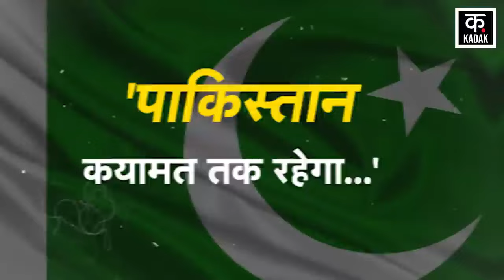Bangladesh Crisis | Pak Army Chief Asim Munir ने माहौल खराब करने वालों को दी बड़ी चेतावनी! | News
The situation in Bangladesh has gone from bad to worse. The spark of protest that started with the student demonstration led to the overthrow of the Sheikh Hasina government. Especially for Hindus, the situation in Bangladesh has become like hell. Temples and houses are turning into rubble. Arson is being committed everywhere in Hindu areas. Now there is another country where conditions like Bangladesh can arise. It is feared that Pakistan too can suffer consequences like Bangladesh in the coming days. But before this happens, Pakistan's Army Chief General Munir has given a big warning to the people.

बांग्लादेश में हालात बद से बदतर हो गए हैं. छात्रों के प्रदर्शन से शुरू हुई विरोध की चिंगारी ने शेख हसीना सरकार का तख्तापलट कर दिया. खासतौर पर हिंदुओं के लिए बांग्लादेश में नरक जैसी स्थिति बन गई है. मंदिर, घर मलबा बनते जा रहे हैं. हिंदुओं के इलाकों में जगह-जगह आगजनी की जा रही है. अब एक और देश ऐसा है जहां बांग्लादेश जैसे हालात बन सकते हैं. आशंका जताई जा रही है कि पाकिस्तान भी आने वाले दिनों में बांग्लादेश जैसे नतीजे भुगत सकता है. लेकिन ऐसा हो उससे पहले पाकिस्तान के सेना प्रमुख जनरल मुनीर ने लोगों को बड़ी चेतावनी दे डाली है.